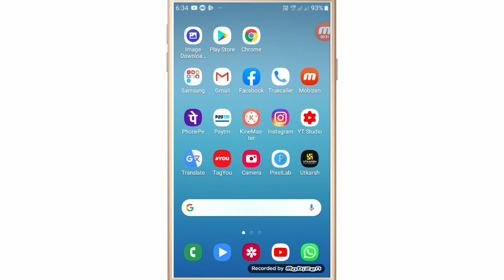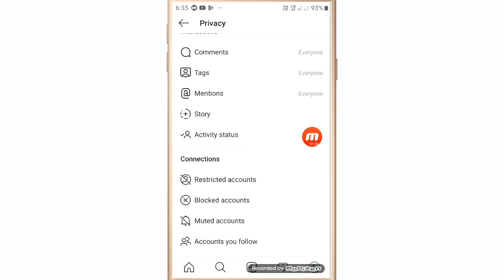Instagram Par Last Seen Kaise Hide Kare | Instagram Me Last Seen Kaise Chupaye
WhatsApp channel Instagram Par Last Seen Kaise Hide Kare | Instagram Me Last Seen Kaise Chupaye | Hide Last Seen